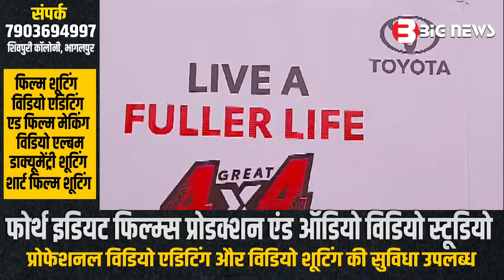Bhagalpur News Today - 07 जुलाई 2024| Den News Bhagalpur